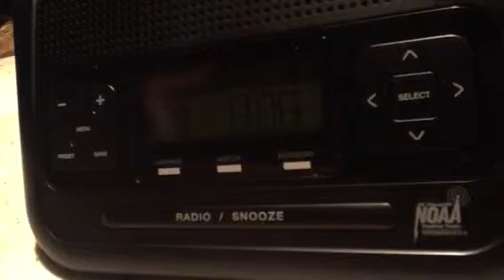Hazardous weather outlook winter weather rgv part 4